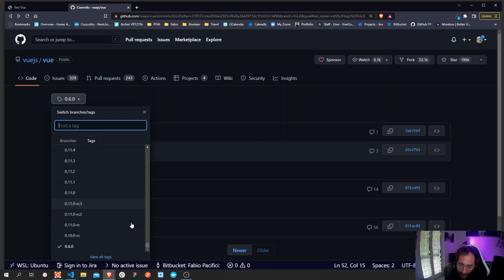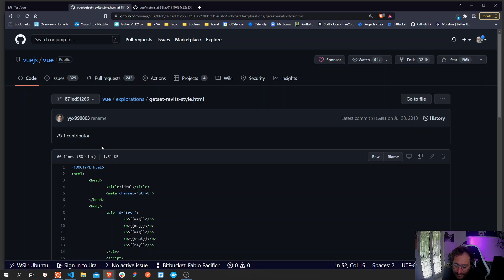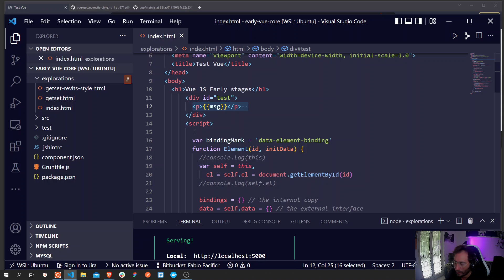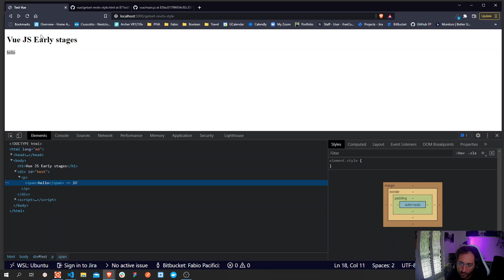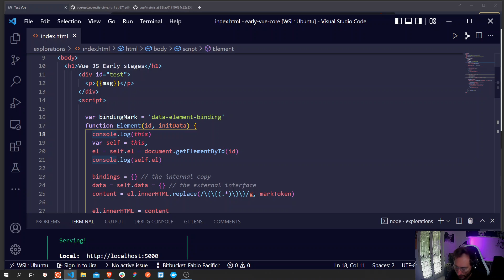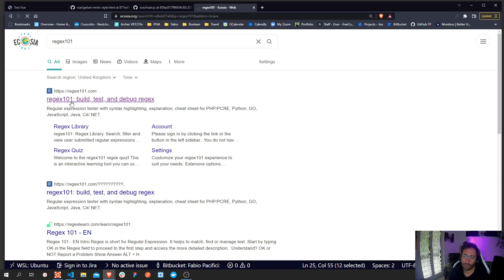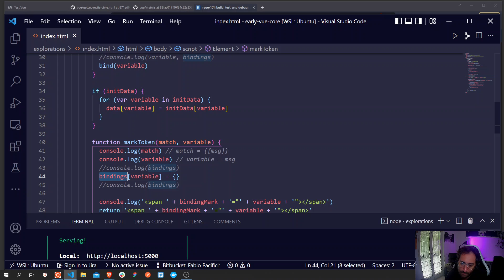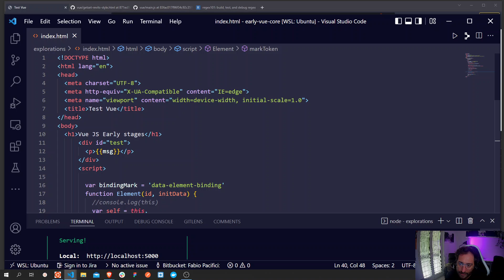Come nasce un framework | Le prime righe di codice di Vuejs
Ciao Ragazzi, nel video di oggi scopriremo da che punto EvanYou é partito per creare Vuejs.